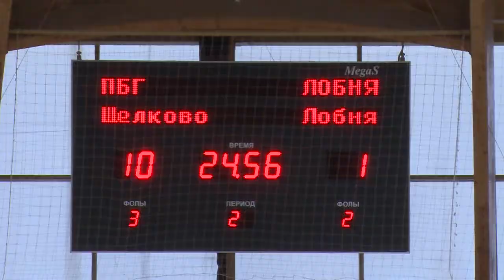Десять - один!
Блистательная победа щёлковского «Подзембургаза» над гостями из Лобни на чемпионате Московской области по мини-футболу.